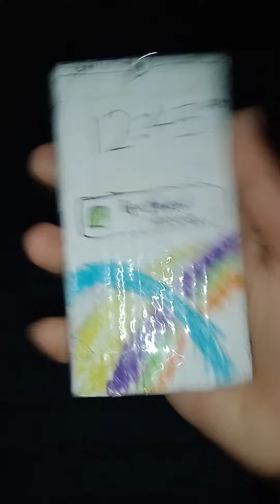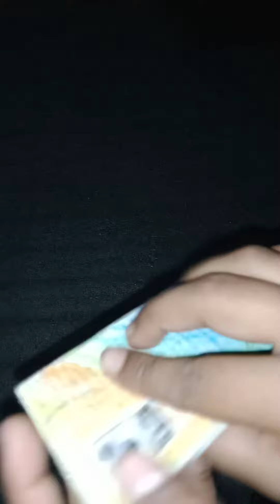My new SAMSUNG Note. 20 ultra / 10 plus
Friends before this phone ( samsung note. )
my favourite cardboard phone is blackberry torch 9860,but now my favourite phone is samsung note.

My other card board works-